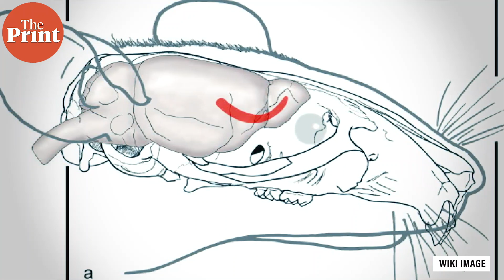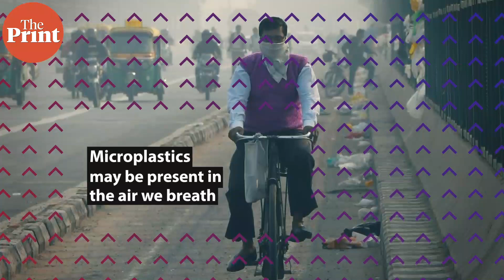Fossil footprints reveal crocodiles walked on two feet 110 million years ago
Ancient crocodiles once walked on two legs, microplastics are present in the air we breath and more. This edition of ScientiFix brings you the top science stories of the week.